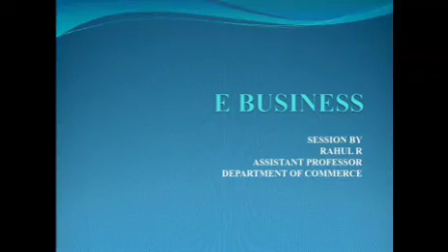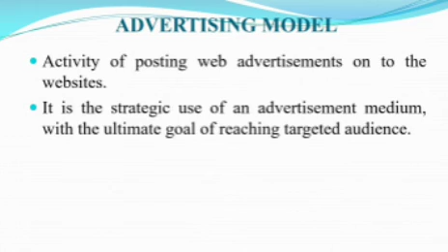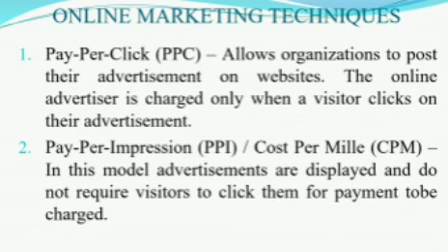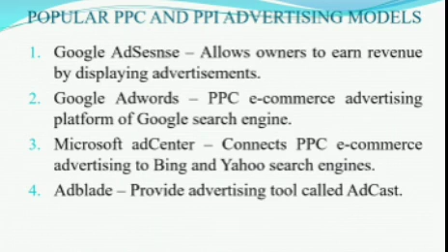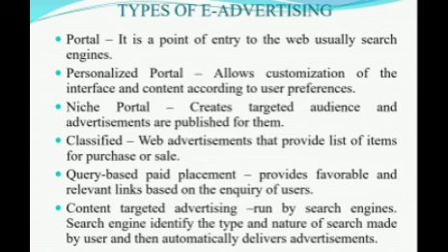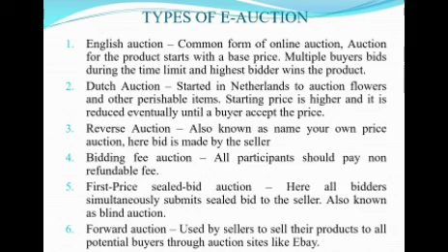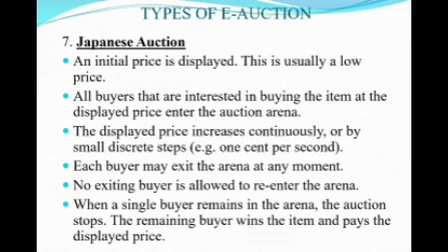S3 BCOM E-BUSINESS (E-Advertisng and E Auction)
S3 BCOM E Advertisng and E Auction
Session by
Rahul R
Assistant Professor